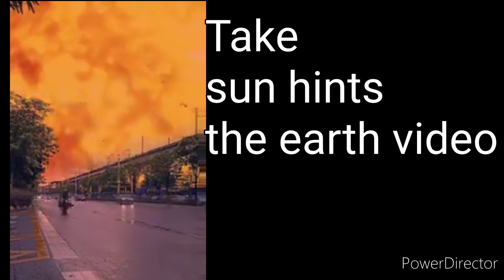Sun Hits The Earth Load Sri Krishna Save || arcane odyssey best megic || arcane odyssey tier list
Sun Hits The Earth Load Sri Krishna Save || arcane odyssey best megic @PlanetEarthINDIA

arcane odyssey tier list